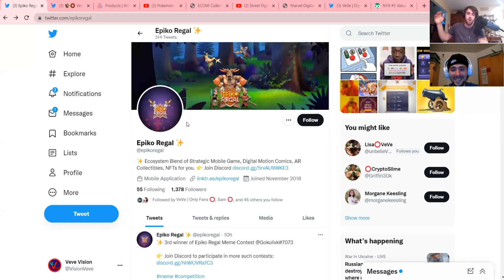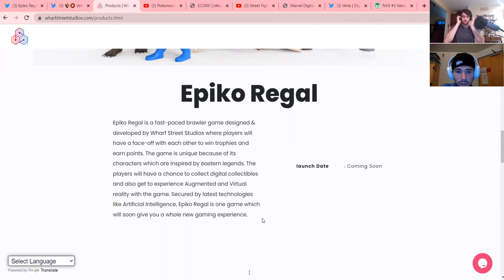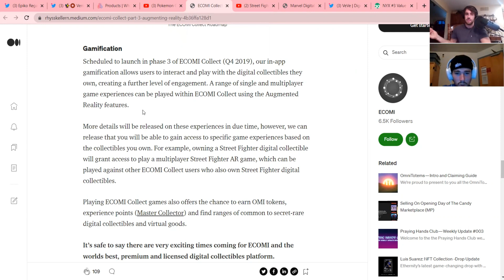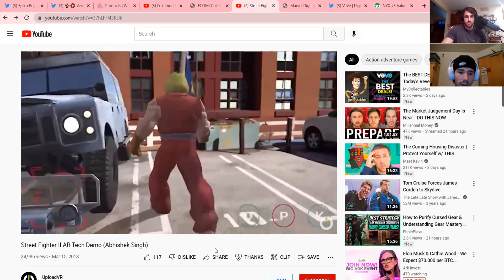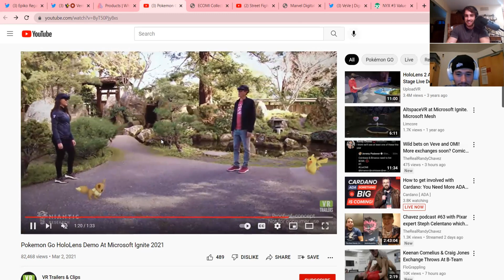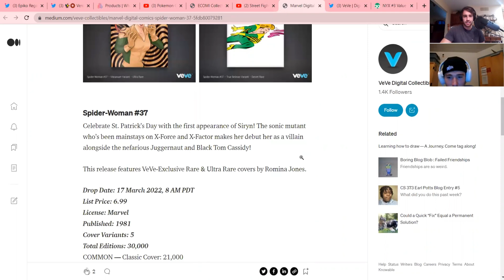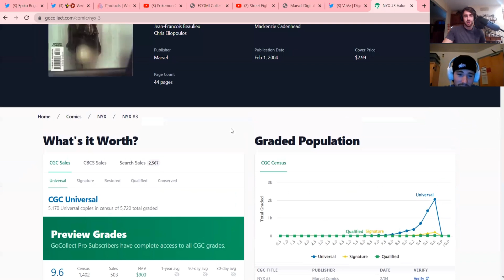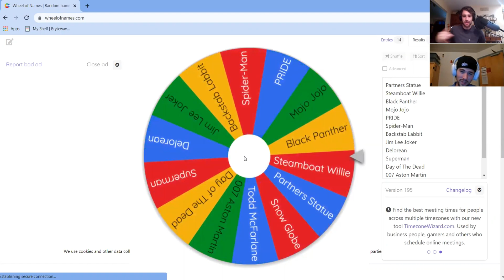GAME IS COMING TO VEVE? SO MANY OPTIONS - SPOOKY COMICS DROPPING SOON🚀 [EXPENSIVE,ECOMI,OMI]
Pleaseeeeee Like The Video! 👍

ALL DONATIONS WILL GO STRAIGHT TO OUR GIVEAWAYS!!! (You will get a shout out too!)
Veve Username- “games”

(All lower case)
(Profile pic- Red assassin Rabbit)